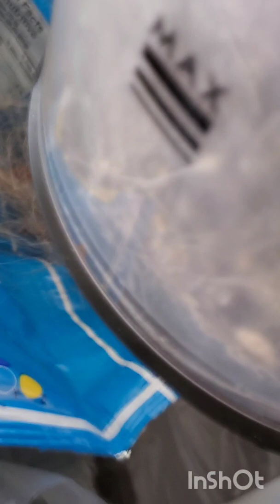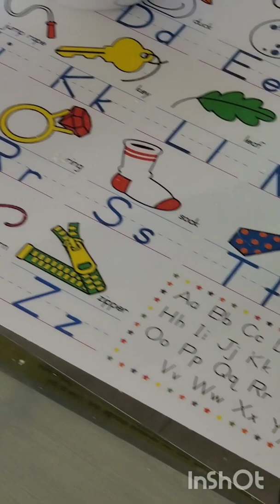12 minutes in my brain as I'm cleaning.